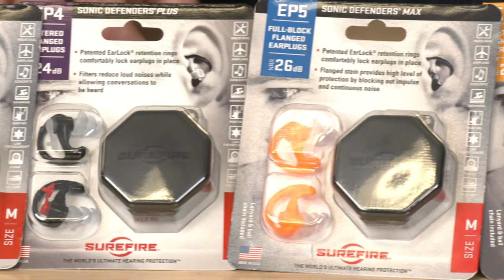SureFire Spotlight: The EarPro Family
SureFire's EarPro is a phenomenal option for a myriad of applications. This video will help you understand the differences in the product line.